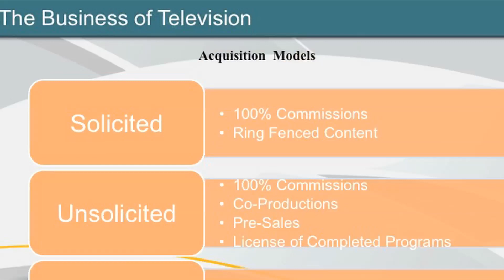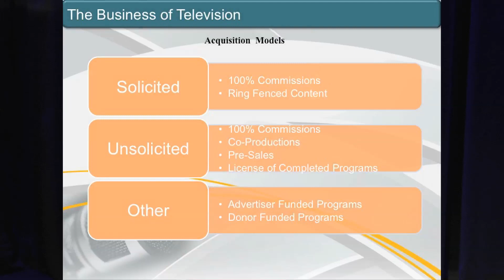Doing Business With SABC - Unsolicited Proposals | SEAfrica2019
Industry Development Manager of the SABC, Nirvana Singh explains the acquisition model of unsolicited proposal as defined by the public broadcaster - South African Broadcast Corporation (SABC).

An extract of a presentation made at the annual Showbiz Entertainment Africa Conference:

Event: SEAfrica 2019
Date: 26 September 2019
Presentation: Doing Business With SABC